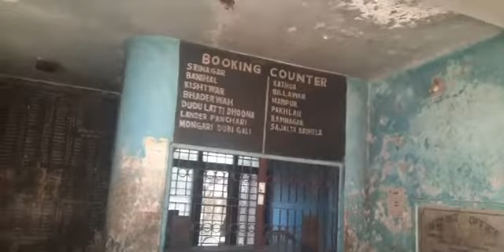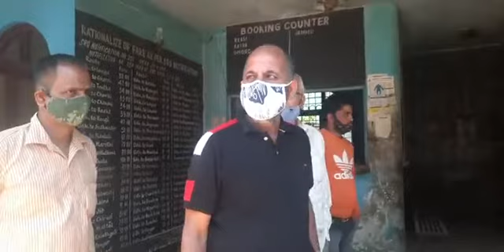आज से उधमपुर में पब्लिक ट्रांसपोर्ट शुरु हलवाइयों की भी खुली दुकाने!